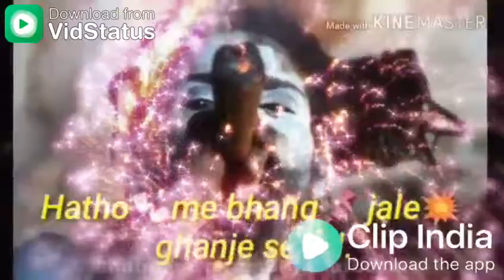Mahadev k pujari | sharvan ni mahima 6